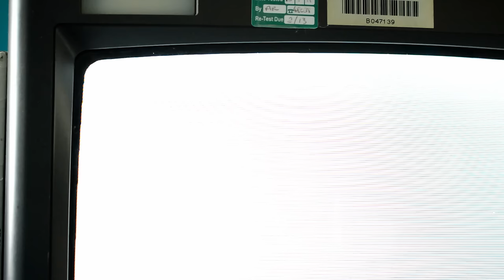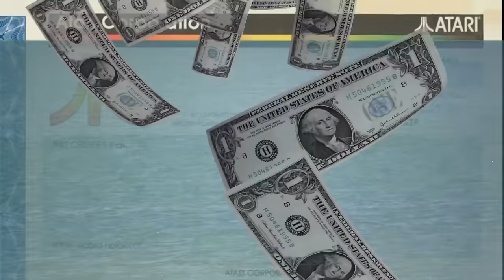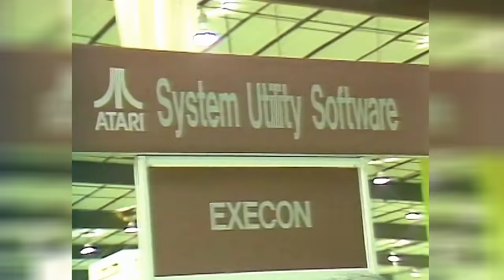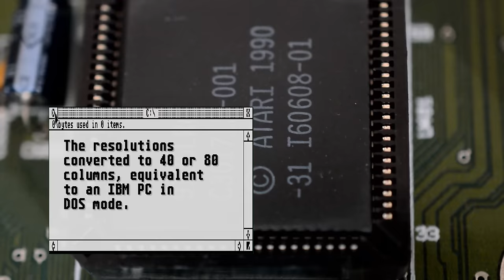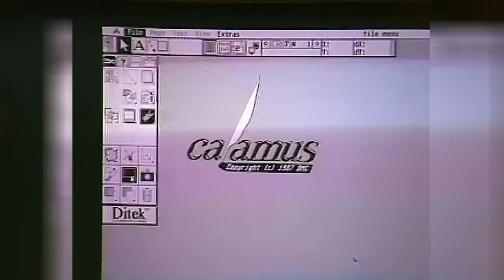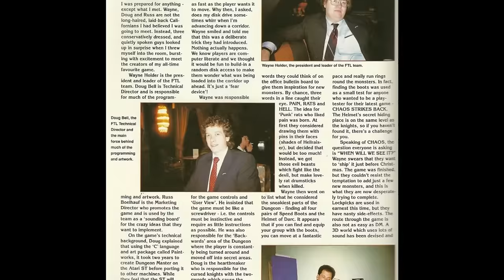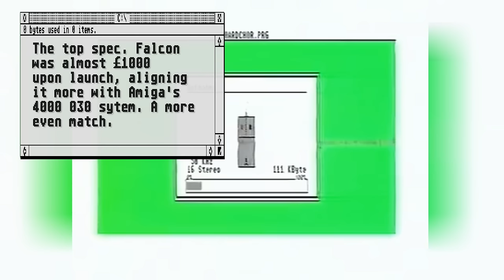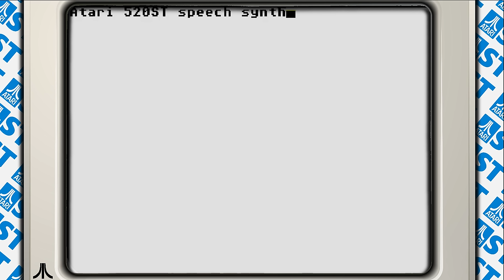The Atari ST Story | Nostalgia Nerd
The Atari ST is a machine which emerged in 1985 and immediately went head to head with the Amiga 1000. The Atari ST is known for Games, music, desktop publishing and in a lot of cases, being a poorer version of the Amiga, but that's not always the case, and to begin with the ST outsold the Amiga by a fair margin. It comes in many forms, The Atari STFM, Atari STE, even the follow up, the Atari Falcon. In this video we'll explore them all, along with Atari ST Games, Atari ST Music and the story of Commodore, Atari, Tramel Technology and the man himself, Jack Tramiel, who left Commodore, bought Atari and went head to head with his former company in the epic 80s battle of the first 16 bit home computers.

80s Computers, Atari and Amiga, the 16 bit era, if you want to learn more about Atari or Amiga in the 80s, if you want some Atari ST demos, if you're looking for an Atari documentary or just an Atari ST review. It's all here, on Nostalgia Nerd.

✊Support Me! ✊

♜Resources♜
Certain images sourced from Wikimedia/Wikipedia